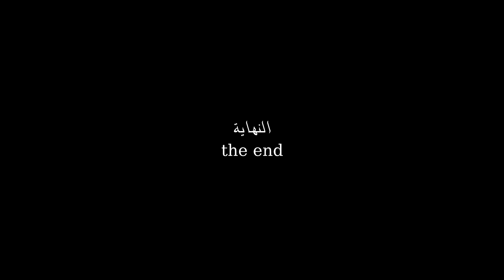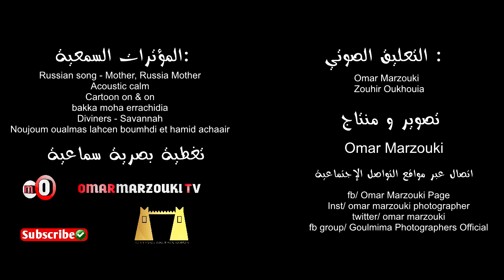photos -الريشة الطائرة - club asdrem Badminton Goulmima memories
video Badminton club.

كلميمة مدينة الفنانين و المبدعين

فرقة اسدرم للريشة الطائرة